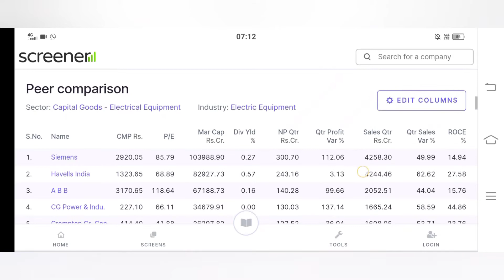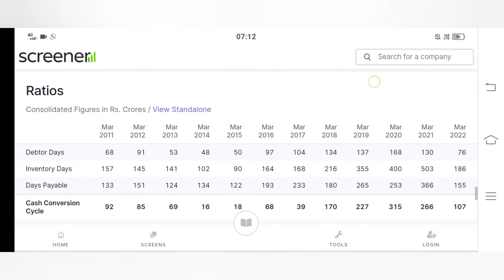suzlon energy share latest news today@SHARESTOCKGURU